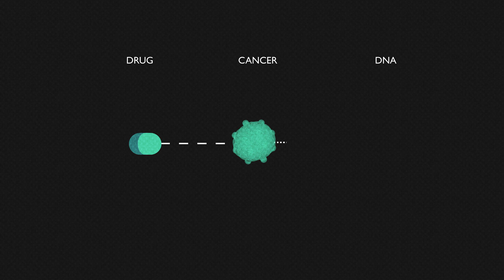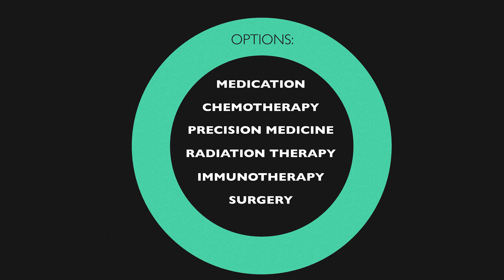Johns Hopkins Greenberg Bladder Cancer Institute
The Johns Hopkins Greenberg Bladder Cancer Institute (GBCI) is making a significant impact on bladder cancer treatment, focusing on developing a cure through research. Our multidisciplinary, collaborative clinical approach utilizes innovative strategies - including the genetic sequencing of individual tumors - to provide more treatment choices to patients and help improve outcomes. Advances at the GBCI are having a ripple effect on bladder cancer treatment advances worldwide.